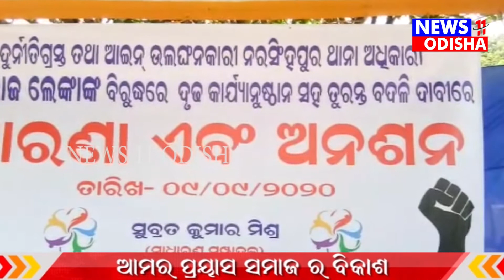ପୋଲିସ ବଦଳି ଦାବିରେ ଧାରଣା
ପୋଲିସ ବଦଳି ଦାବିରେ ଧାରଣା ...10//SEPTEMBER//2020//news11Odisha.